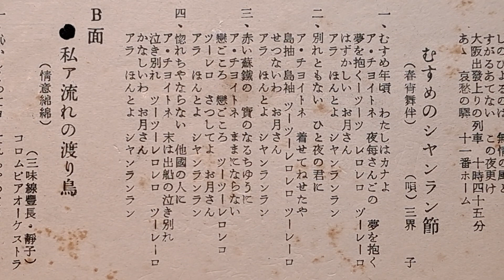むすめのシャンラン節 三界りえ子（東昇唱片ML129)